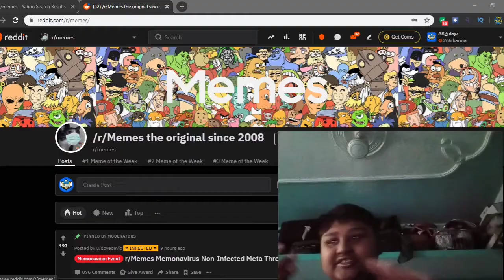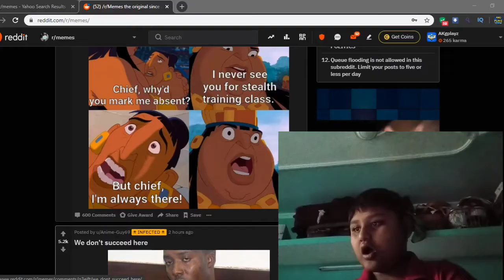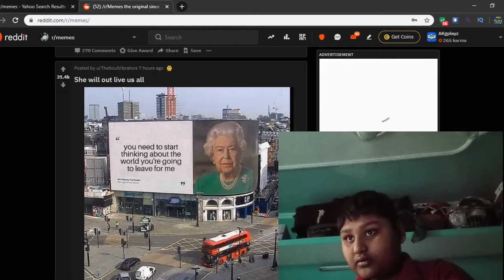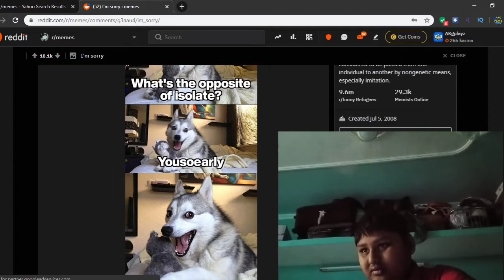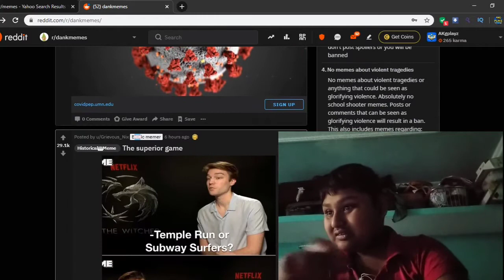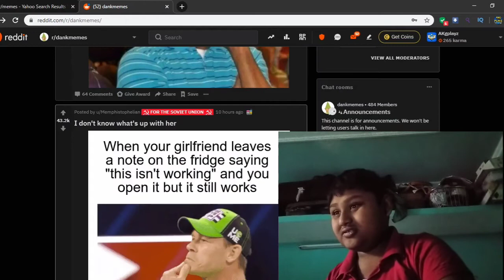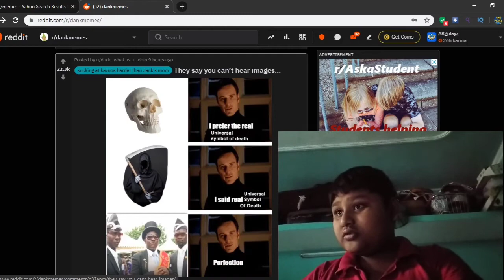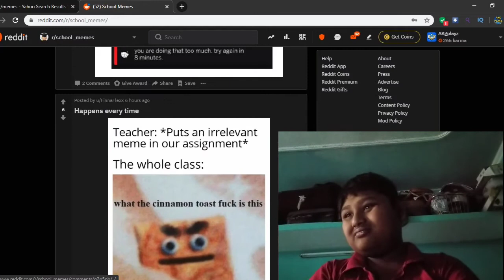Meme watching PC EDITION! / ( Meme watching #3) | AKGplayz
Twitter Memes are amazing . Have a look to how I react to to them in this month's episode of meme watching

I make many gaming videos in English. Mainly on open world games where you can show creativity . I also do meme watching every month.

memes bois
Minecraft Xbox
Minecraft
Minecraft PewDiePie
Coffin dance
r/memes
r/dankmemes